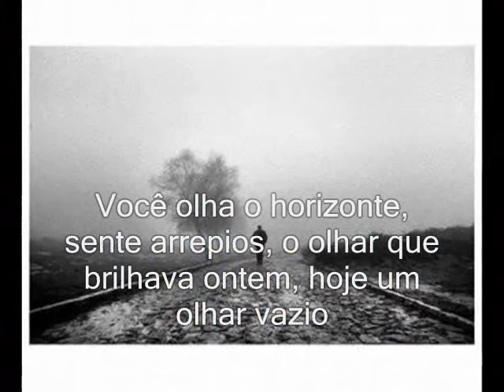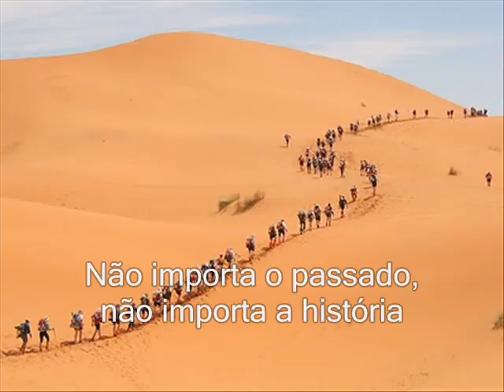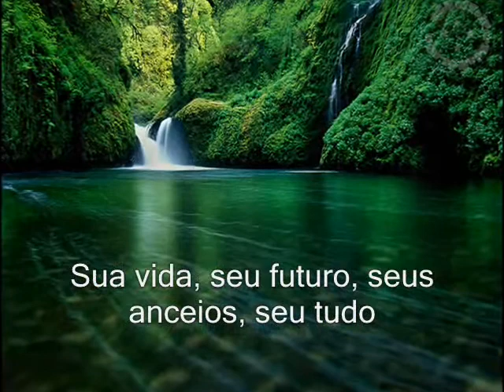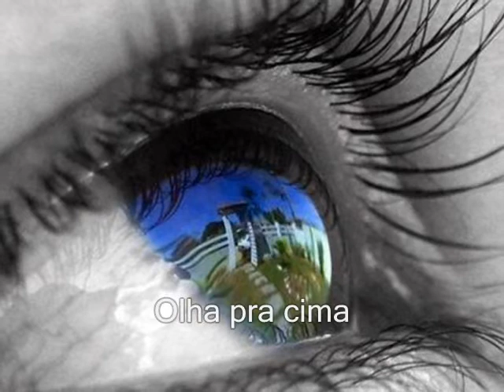Vânia Sales e Josafa - Não importa o passado - LANÇAMENTO